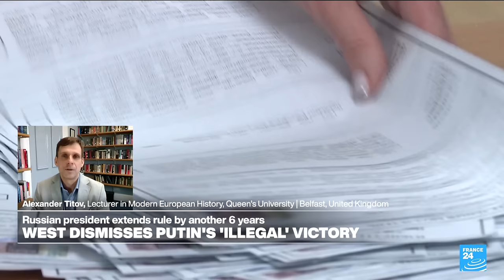A quarter century on: Russians enjoy 'stability', unfazed by sanctions, support for Putin 'tacit'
As the Kremlin hails President Vladimir Putin's election win as "exceptional" following the former KGB agent's mindbending win of over 87 percent of the vote in a three-day ballot blasted as illegitimate by Western powers, FRANCE 24's Nadia Massih is joined by Dr Alexander Titov, Lecturer in Modern European History in the School of History, Anthropology, Philosophy and Politics at Queen's University Belfast. From there, our international anchor's fellow news reporter Julia Sieger offers us in-depth analysis and a deeper perspective on the "sovereign Russian Internet" as the Kremlin seeks to "disconnect" Russia completely from the World Wide Web.